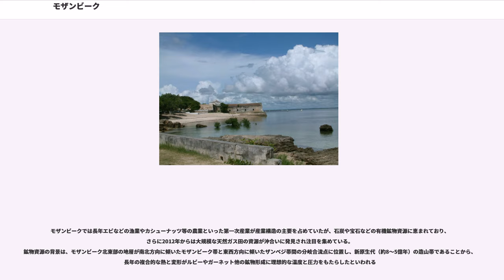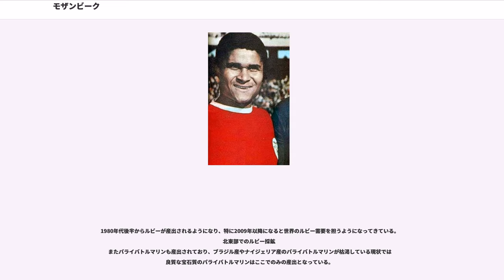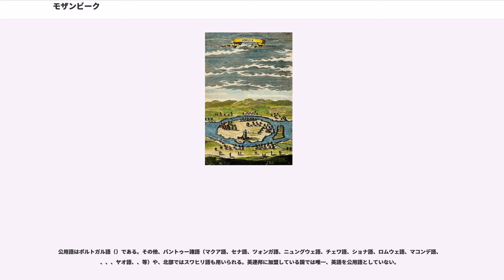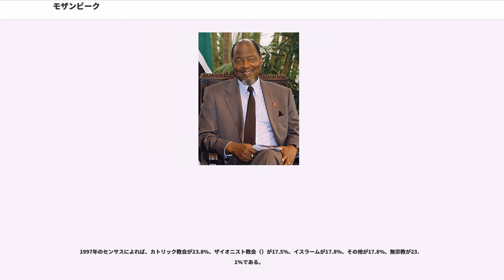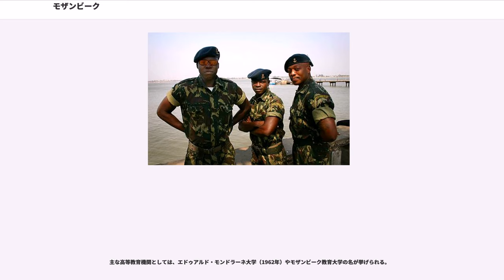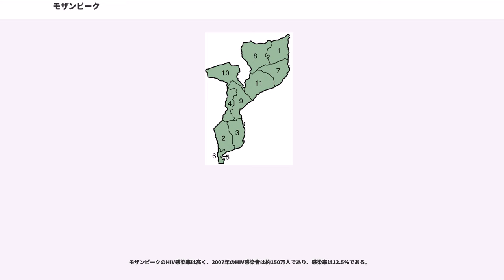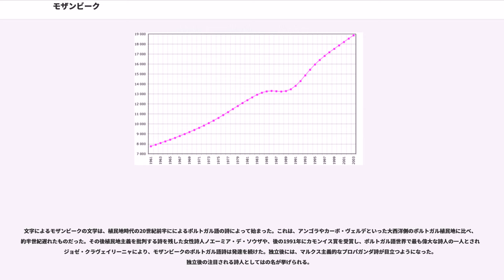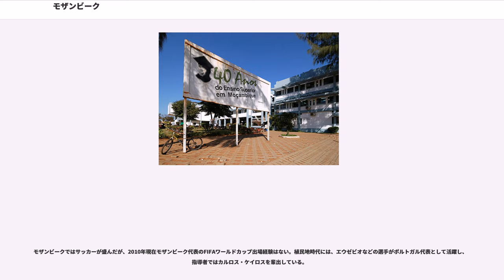モザンビーク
モザンビーク共和国（モザンビークきょうわこく）、通称モザンビークは、アフリカ大陸南東部に位置する共和制国家である。南に南アフリカ共和国、南西にスワジランド、西にジンバブエ、北西にザンビア、マラウイ、北にタンザニアと国境を接し、モザンビーク海峡を隔てて東にマダガスカルとコモロが存在する。首都はマプト。

旧ポルトガルの植民地であり、1964年からモザンビーク独立戦争を戦い抜いた後の1975年に独立を達成した。しかし、独立後も1977年から1992年までモザンビーク内戦が続いた。内戦終結後は好調な経済成長を続ける反面、HIV/AIDSの蔓延が問題となっている。ポルトガル語諸国共同体、ポルトガル語公用語アフリカ諸国の加盟国であるが、隣接国が全て英語圏の国家であるため1995年からイギリス連邦に加盟している。

正式名称は、ポルトガル語で'（ ）。通称、'（）。

公式の英語表記は、"Republic of Mozambique"。通称、"Mozambique"（）。

日本語の表記は、モザンビーク共和国。通称、モザンビーク。国名はかつてポルトガル領東アフリカの首都が置かれたモザンビーク島に由来し、島の名前が全土を指す名前となった。独立後の1975年から1990年まではモザンビーク人民共和国だったが、1990年の憲法改正により現在のモザンビーク共和国となった。

この地域には約300万年前から人類が居住し生活していた。紀元前後にはサン人（ブッシュマン）が居住していたが、バントゥー系アフリカ人諸部族が広範囲に分布するようになった。紀元前1世紀にはギリシャ人・ローマ人が沿岸部住民と交易するようになった。8世紀にはアラブ商人が金・銀を求めて港に現れるようになった。

この地域の歴史は、11世紀から19世紀の部族連合国の王の称号からアラブ人の商人が通称した、モノモタパ王国に遡る。現在のジンバブエを中心に栄えたモノモタパ王国は、スワヒリ文明最南端に位置した都市である現モザンビーク領のソファラを拠点にアラブ商人と香辛料や象牙、金などの交易を行っており、中国の陶磁器やインドの綿製品も手に入れていた。

1498年にポルトガル人のヴァスコ・ダ・ガマが喜望峰を越えてこの地に到達したのをきっかけに、16世紀初頭より、ポルトガルの植民が始まり、17世紀半ばにはポルトガルの植民地支配が確立し、（、通称）の首都はモザンビーク島に置かれた。モザンビークからは遥か遠くのブラジルにまで黒人奴隷が連行された。1782年にロウレンソ・マルケスが建設された。1807年にイギリスが奴隷貿易を禁止した結果、西アフリカから奴隷を輸出することが困難になると、ポルトガルはブラジルへの新たな奴隷供給地としてモザンビークに目を向け、ザンジバルを拠点にしたサイイド・サイード王の奴隷貿易と相俟って、19世紀前半の東アフリカ内陸部は拡大する奴隷貿易の輸出用奴隷供給地となった。

19世紀に入り、1858年にポルトガル領では奴隷制度が廃止されたものの、劣悪な労働環境による契約労働制により事実上の奴隷労働制度が続いた。19世紀末に進んだアフリカ分割の中でポルトガルはモザンビークとアンゴラを横断しようとする「」計画を発表したが、1890年にイギリスの圧力に屈したポルトガルはザンビアとジンバブエとマラウイの領有を諦め、1891年の条約で現在のモザンビークの領域が確立された。また、同1891年に総督はイギリス・フランス資本の勅許会社、・・に開発の権利と司法権を除く自治権を与えた。このためポルトガルが旧宗主国であるにも関わらず、独立後にイギリス連邦の加盟国となっている。また、ポルトガルの圧政に対し、1894年のロウレンソ・マルケス襲撃など先住民による抵抗運動が頻発したが、それらは全てポルトガル軍により鎮圧された。1898年にモザンビーク島からロウレンソ・マルケスに植民地の首都が遷都され、以降ロウレンソ・マルケスはポルトガル領東アフリカの首都となった。
その後、第二次世界大戦が終結し、脱植民地化時代に入るとアフリカ諸国のヨーロッパ諸国からの独立の波がモザンビークにも押し寄せた。ポルトガルのアントニオ・サラザール政権は1951年にモザンビーク等のアフリカ植民地を「海外州」と呼び変え、植民地支配に対する国際社会の非難を避けようとした。モザンビークやアンゴラは形式上本国ポルトガルと同等の立場であるとされ、1959年のポルトガルの開発計画により、モザンビークには3...